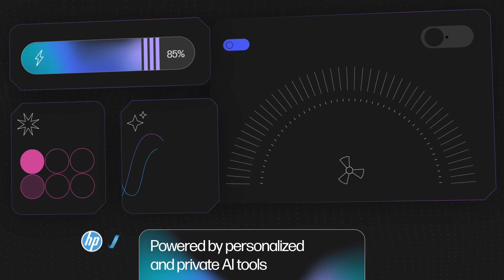HP Announces OmniBook Ultra AI PC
On Windows Weekly, Paul Thurrott, Leo Laporte, and Richard Campbell analyze HP's usage of AMD Ryzen AI 300 series chips for 55 TOPS of performance. The OmniBook Ultra 14" touts up to 21 hours of battery life and up to 2TB SSD storage.